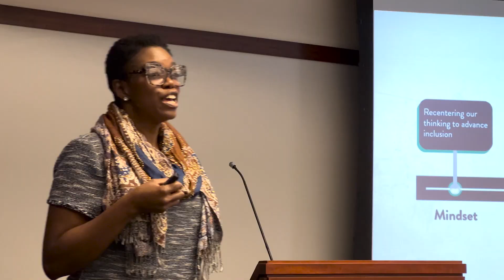2022 Diversity, Equity, and Inclusion Summit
A video recap of the DEI Summit hosted by NECA Penn-Del-Jersey on December 13, 2022.